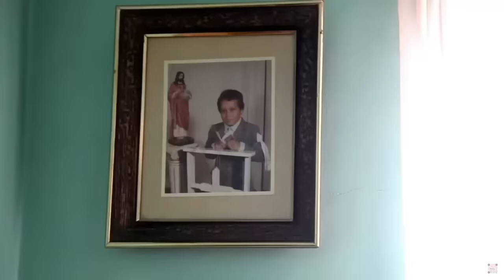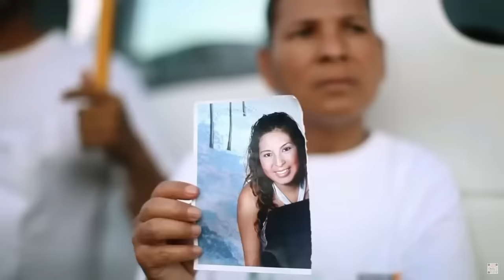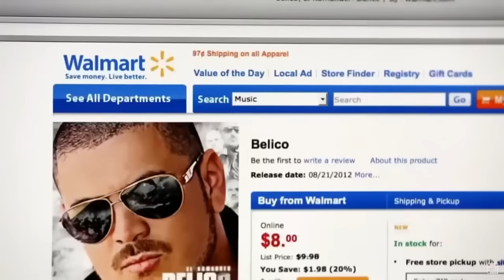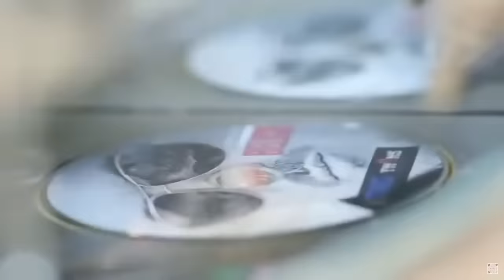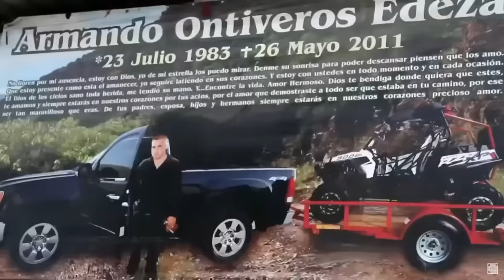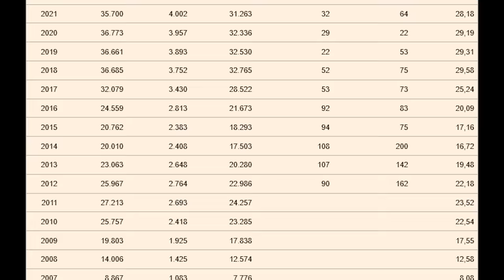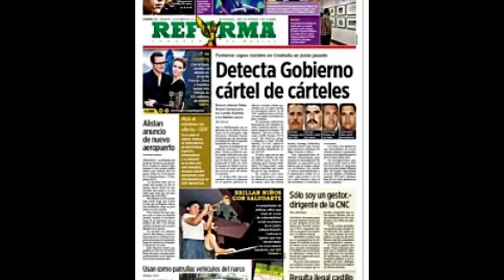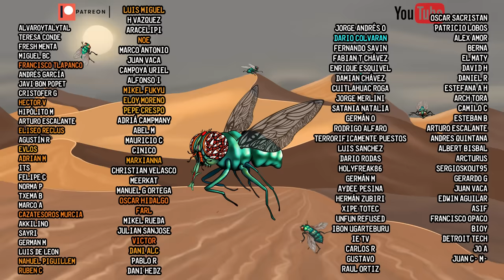¿Qué es la NARCOCULTURA?